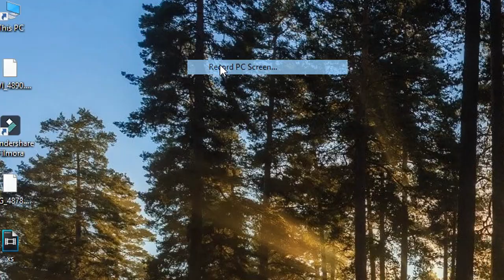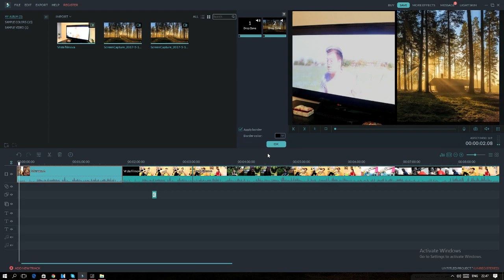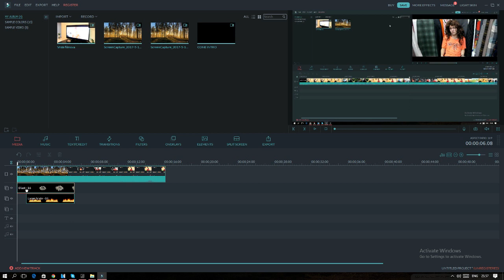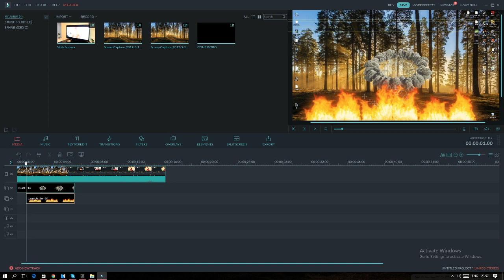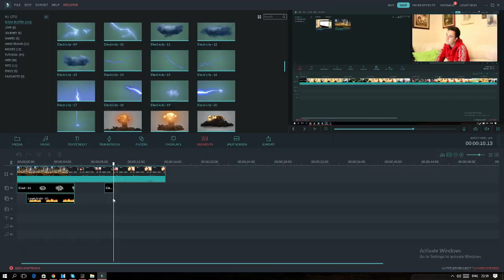Učite sa Conetom! #1 - Filmora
PARTNERI I SPONZORI:
➠Mama i tata
Najčešće postavljena pitanja:
➠Odakle si? Kraljevo,Srbija
➠Kako se zoveš? Nemanja Arsić
➠Čime snimaš? Canon EOS 600D
➠Gde edituješ klipove? Sony Vegas Pro
bacite sub,plz